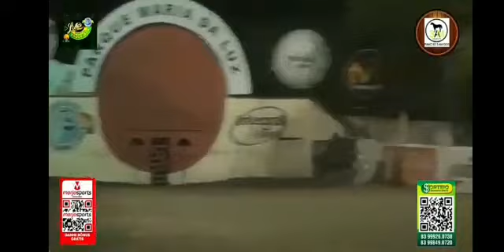Live solidário portal vaquejada parque Maria da luz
Para mais informações se